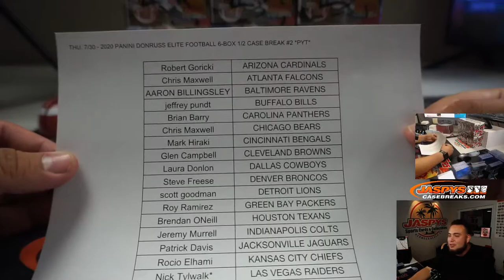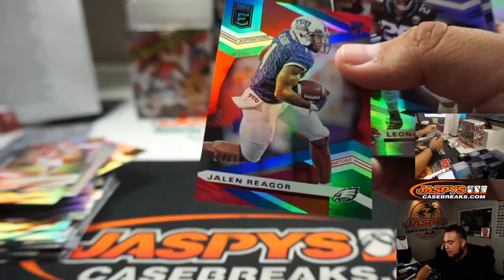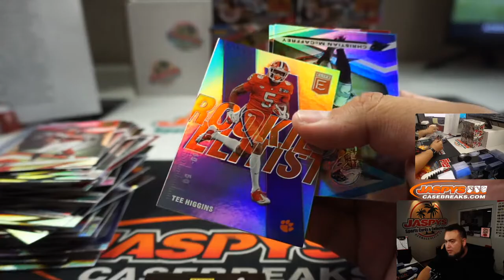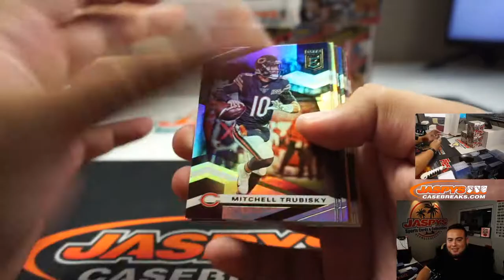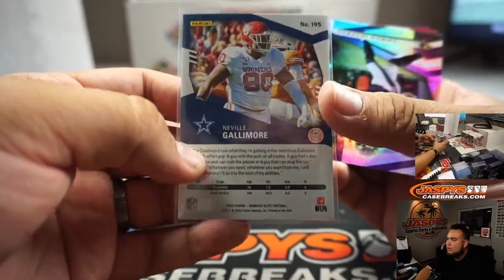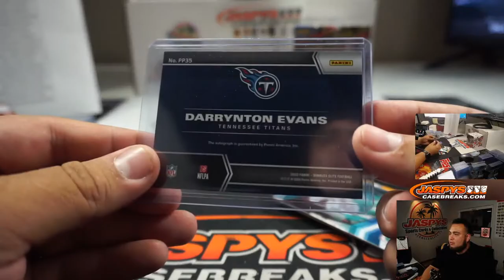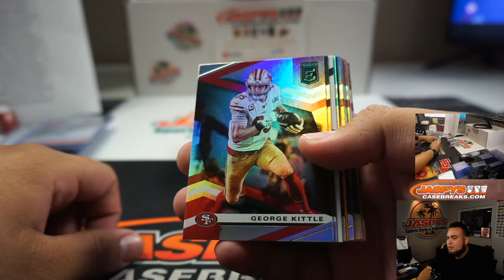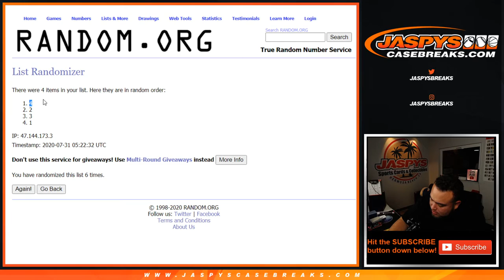THU. 7/30 - 2020 PANINI DONRUSS ELITE FOOTBALL 6-BOX 1/2 CASE BREAK #2 *PYT*